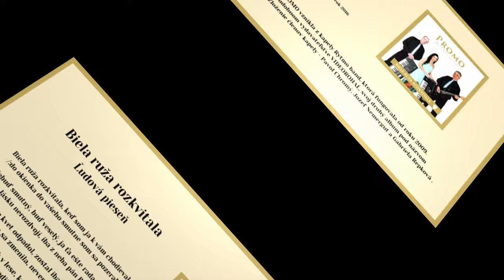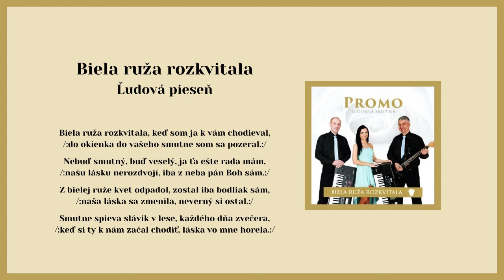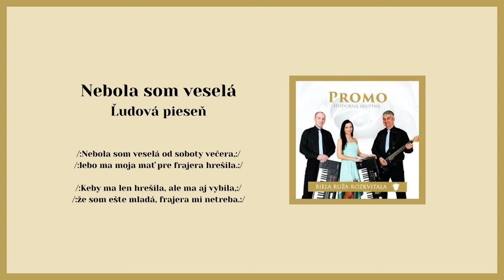PROMO 2, Biela ruža, Nebola som veselá, ľudové, Videorohaľ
Kúpiť album "PROMO 2 - Biela ruža rozkvitala" na  CD nosiči:
Kúpiť album "PROMO 2 - Biela ruža rozkvitala" na USB:

00:00 Biela ruža rozkvitala
02:42 Nebola som veselá

Hudobná skupina PROMO vznikla z kapely Rytmo Band, ktorá fungovala od roku 2009. V roku 2016 vydali vo vydavateľstve VIDEOROHAĽ svoj druhý album pod názvom "Biela ruža rozkvitala".
Výkonní umelci hudobnej skupiny PROMO:  Pavol Chromý, Jozef Nemergut, Gabriela Repková